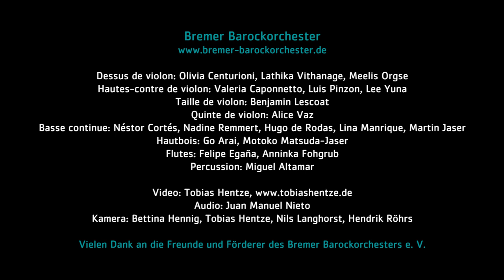Jean-Féry Rebel: Les Caractères de la Danse - Bremer Barockorchester, Alta Danza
Jean-Féry Rebel: Les Caractères de la Danse

Prelude: 0:00
Courante: 0:56
Menuet: 1:25
Bourée: 1:42
Chaconne: 2:03
Sarabande: 2:49
Gigue: 3:19
Rigaudon: 3:44
Passepied: 3:58
Gavotte: 4:24
Sonate: 4:56
Loure: 5:34
Musette: 5:50
Sonate: 6:51

Dessus de violon: Olivia Centurioni, Lathika Vithanage, Meelis Orgse
Hautes-contre de violon: Valeria Caponnetto, Luis Pinzon, Lee Yuna
Taille de violon: Benjamin Lescoat
Quinte de violon: Alice Vaz
Basse continue: Néstor Cortés, Nadine Remmert, Hugo de Rodas, Lina Manrique, Martin Jaser
Hautbois: Go Arai, Motoko Matsuda-Jaser
Flutes: Felipe Egaña, Anninka Fohgrub
Percussion: Miguel Altamar

Alta Danza: Silke Busch, Kerstin Günther, Nadine Hellriegel,
Hanna Lenz, Susanne Leuner, Christian Niemeyer,
Tobias Selke, Catrin Smorra, Andrea Treu, Volker von Garnier

Audio: Juan Manuel Nieto
Kamera: Bettina Hennig, Tobias Hentze, Nils Langhorst, Hendrik Röhrs

Live recording "Unser Lieben Frauen" church, Bremen, October 7th, 2016